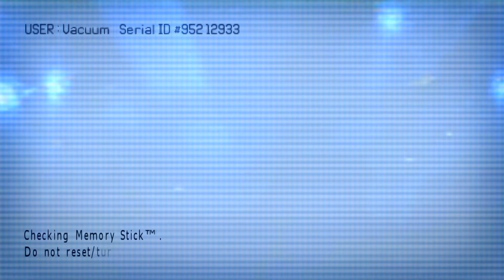Let's Play Ace Combat X: Skies of Deception Mission 9B: A Diversion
This feels like Cape Rainy Assault mixed with Tango Line.